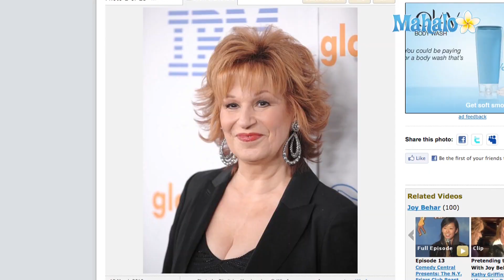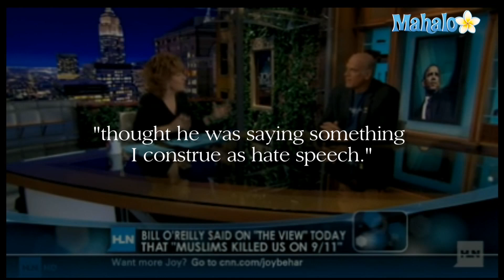The View Walk Off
An argument on the ABC daytime talk show The View between Fox News Channel host Bill O'Reilly and The View hosts Joy Behar and Whoopi Goldberg prompted both women to walk off of the set on October 14, 2010. O'Reilly and The View hosts were discussing the proposed Islamic cultural center and mosque near Ground Zero in New York when things became heated. O'Reilly voiced his opinion that locating the mosque near the Ground Zero site was "inappropriate, because Muslims killed us on 9/11.